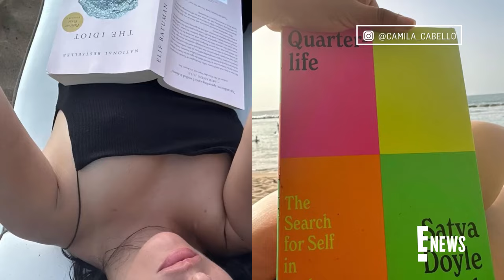Camila Cabello Shares Sexy Photos From Puerto Rico Vacay | E! News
"Señorita" singer Camila Cabello shares a look into her vacation to Puerto Rico which included skinny-dipping and a trip to the beach. Watch!

Camila Cabello Shares Sexy Snaps from Puerto Rico Vacay | E! News